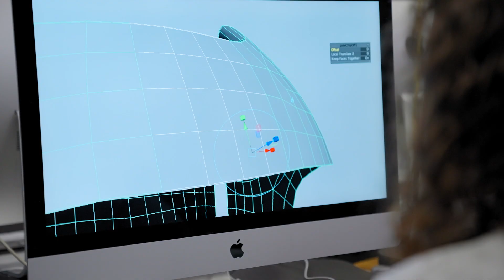Innovative Programs | The College Tour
Digital storytelling major Anna Huebner goes three dimensional to show us the creative experiences she’s been able to pursue at Mizzou.